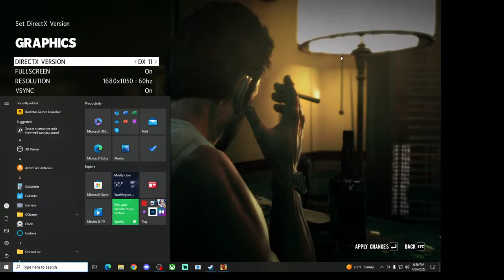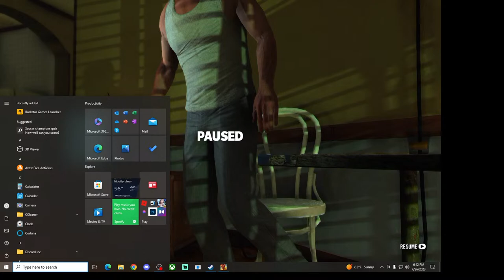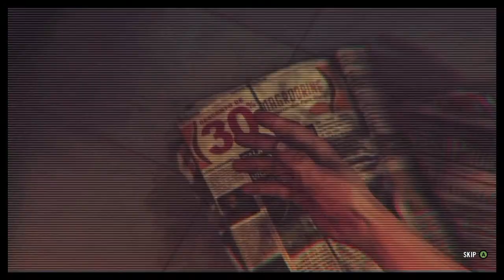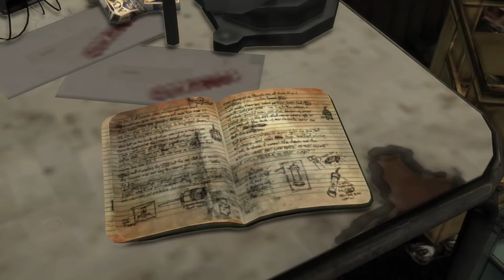[1] Max Payne 3 (Blind) | A New Town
Good day everyone! For anyone who is new welcome! Gaming University is a channel that discusses the thematic and literary aspects of our favorite video games. While most of this content is centered on Analysis videos, we recently decided to take community requests and dabble in streams so that we can all hang out and break them apart live and unscripted.

Despite being a huge Remedy fan, Max Payne 3 is one installment in their game universe I have not played. I have heard mixed reviews from the community regarding this title. However, I plan to wipe my mind clean of anything I have heard and simply give it my honest impressions. I will be comparing it to the previous titles and keep the larger Remedyverse in mind as we play.

The Stream has a few simple rules:

1) No Spoilers in Chat as the Streamer is Blind
2) No Fake Spoilers or Hints
3) Be Kind to all
4) Have a good time